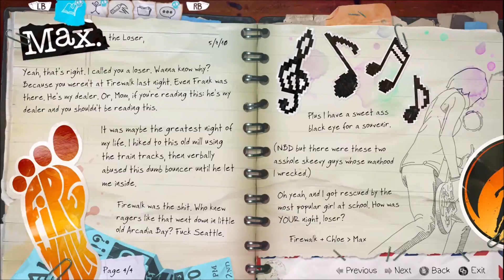LIFE IS STRANGE BEFORE THE STORM: Chloe The Joke Master #2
LIFE IS STRANGE BEFORE THE STORM GAMEPLAY

Mascot & your favorite Pervert Hentausfm